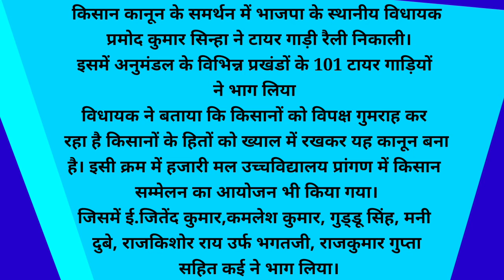Tire car rally in support of Farmers’ Law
किसान कानून के समर्थन में भाजपा के स्थानीय विधायक प्रमोद कुमार सिन्हा ने टायर गाड़ी रैली निकाली। इसमें अनुमंडल के विभिन्न प्रखंडों के 101 टायर गाड़ियों ने भाग लिया। विधायक ने बताया कि किसानों को विपक्ष गुमराह कर रहा है। किसानों के हितों को ख्याल में रखकर यह कानून बना है। इसी क्रम में हजारी मल उच्चविद्यालय प्रांगण में किसान सम्मेलन का आयोजन भी किया गया। जिसमें ई.जितेंद कुमार,कमलेश कुमार, गुड्डू सिंह, मनीष दुबे, राजकिशोर राय उर्फ भगतजी, राजकुमार गुप्ता सहित कई ने भाग लिया।